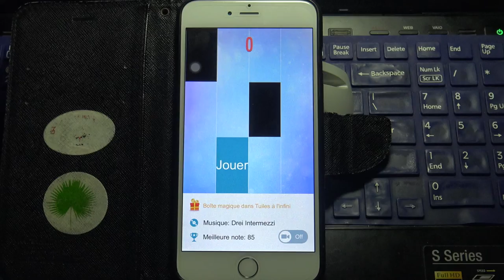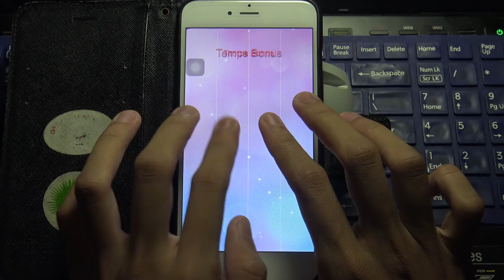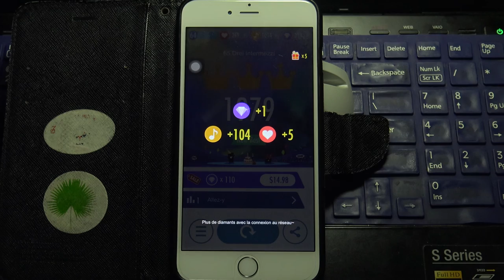Piano Tiles 2 - No. P67 - Drei Intermezzi - Johannes Brahms - 1979 pts.